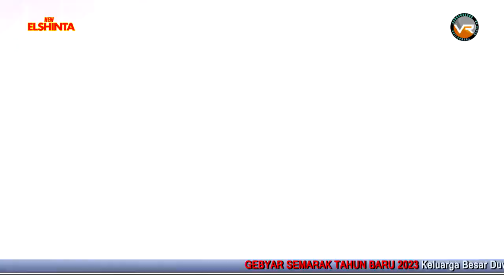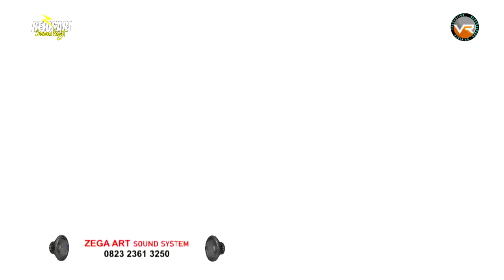Klebus - Ayu Erliana | New Elshinta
GEBYAR SEMARAK TAHUN BARU 2023 KELUARGA BESAR DUWET RJS Community   Rejosari Duwet Warungasem - Batang, 10 Januari 2023